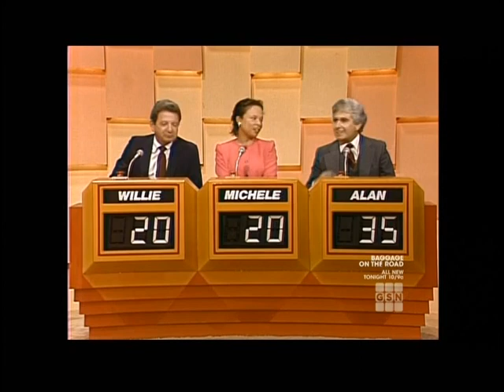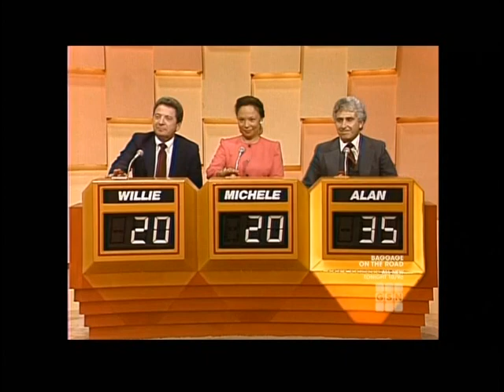$ale of the Century - Instant Bargain - Emerson TV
$ale of the Century - 1985 - Instant Bargain

Emerson TV